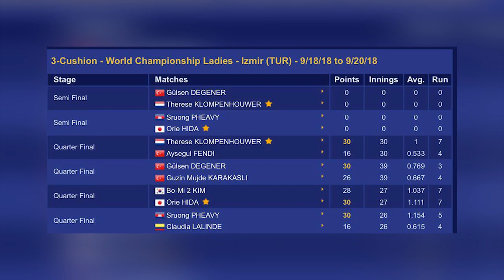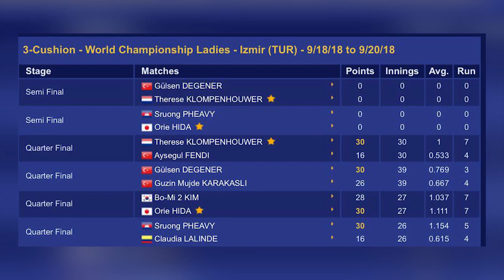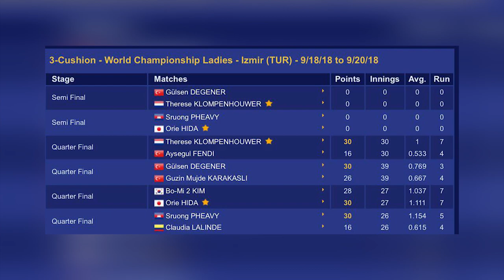ជើង​ខ្លាំង ស្រួង ភាវី ឡើង​វគ្គ​ពាក់​កណ្ដាល​ផ្ដាច់​ព្រ័ត្រ ជើង​ឯក​កីឡា​ស្នូក​ឃ័រ ពិភព​លោក!